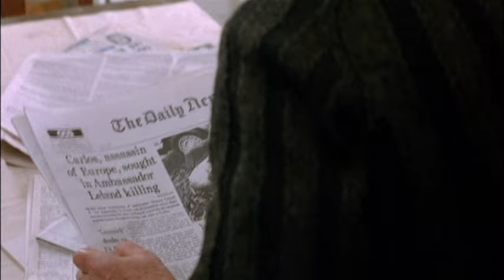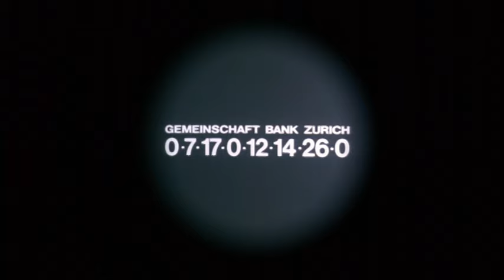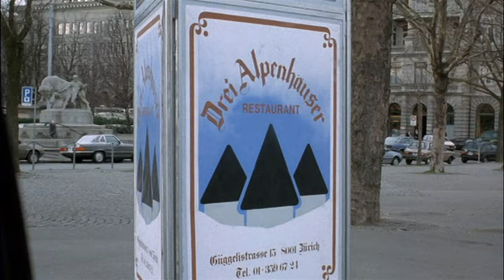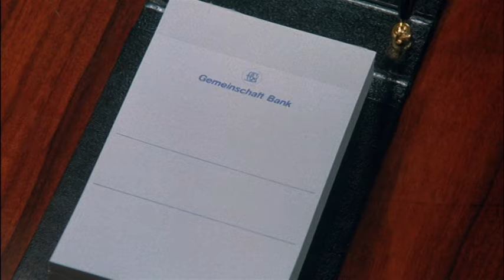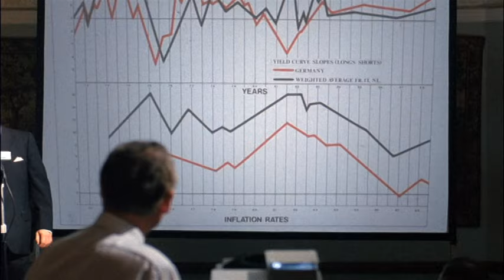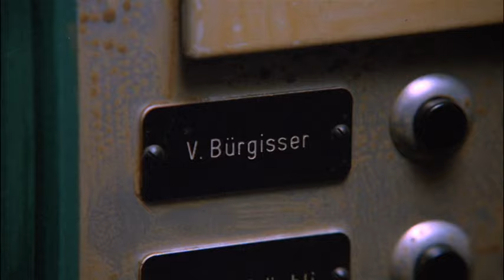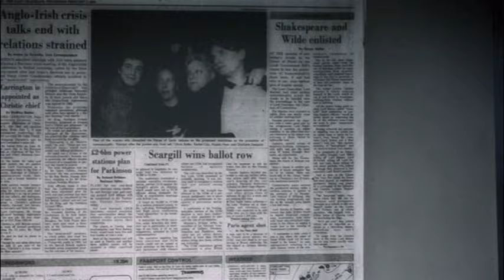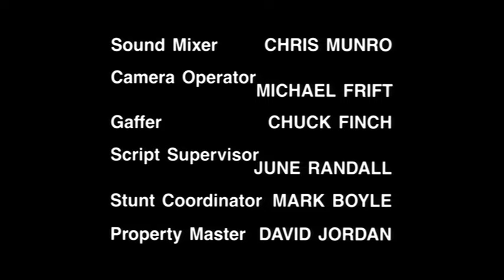The Bourne Identity (1988) Part 1 Richard Chamberlain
More faithful adaption of the Robert Ludlum novel.